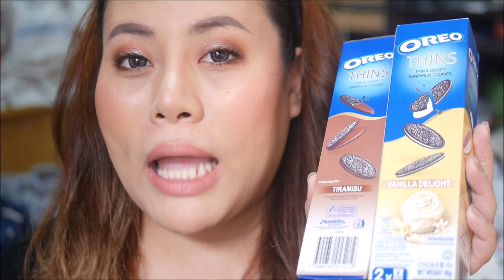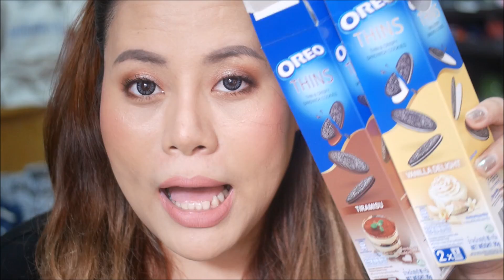โอรีโอ้แบบ บาง! จะเป็นยังไงนะ?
Oreo Thins โอรีโอ้ใหม่ ได้มาจาก 7-11 ค่ะ กล่องละ 35 บาท
มีหลายอันอยู่นะ เป็นแบบ บางกรอบ มีให้เลือก 2 รส
จะเป็นยังไงบ้างน๊า

Line : @nangnoowa